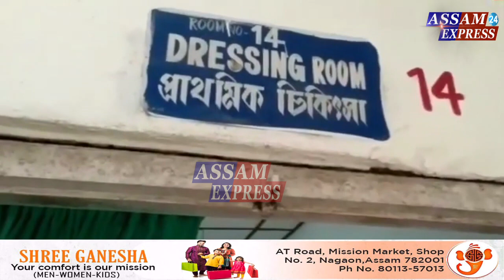মৰিগাঁও ধৰমতুল আৰক্ষী থানা কাষত ৩৭ নং ৰাষ্ট্ৰীয় ঘাইপথত সংঘটিত হৈছে ভয়ংকৰ পথ দুৰ্ঘটনা ।